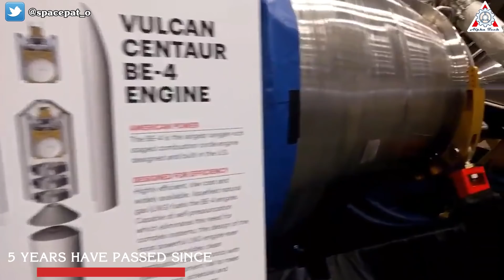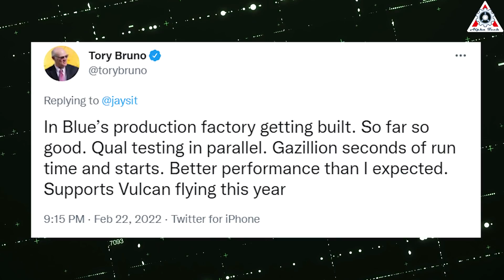Disaster! What Exactly Went Wrong With Blue Origin BE 4 Engine?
*) SOURCE OF MUSIC:
United Launch Alliance, or ULA, first agreed to buy the engines from Blue Origin back in 2014. It was a bold bet by ULA, a blueblood in space launch, on a new entrant to the market. But with the BE-4 engine, Blue Origin founder Jeff Bezos was promising a relatively low-cost, high-performing engine with a power output comparable to a Space Shuttle main engine. At the time of this initial agreement, Blue Origin said the BE-4 would be "ready for flight" by 2017. 5 years have passed since, but that dream has not come true yet. What exactly went wrong with Blue Origin’s BE-4 engine? All will be revealed in today's video.
Why are the engines late in the first place?
One of the most persistent problems is that the BE-4 engine testing and development program has been relatively "hardware poor" in recent years. Effectively, this means that the factory in Washington has not had enough components to build development engines, and this has led to extended periods during which no testing has occurred on the stands in Texas. It was surprising to hear this because back in the spring of 2017 Blue Origin stated publicly that its development program was hardware rich. After arriving as CEO in late 2017, however, Bob Smith appears to have focused more on a substantial reorganization of Blue Origin's leadership rather than hardware development. Other programs were prioritized, too, so the BE-4 team did not get all the resources and freedom it needed to proceed at full throttle.
Many speculate that the problem lies in the engine itself.
The GAO report last summer appears to support this assertion. Although the report does not identify the engine directly, it states that technical challenges facing the development of Vulcan’s engines have endangered the timely launch of national security missions.
“A U.S. produced rocket engine under development for ULA’s Vulcan launch vehicle is experiencing technical challenges related to the igniter and booster capabilities required and may not be qualified in time to support first launches beginning in 2021.”
But the recent moves of Blue Origin are giving hope to ULA and space enthusiasts to see Vulcan fly this year.
When asked on 22 Feb., “what’s the latest on BE-4”. Tory Bruno replied: “In Blue's production factory getting built. So far so good. Quality testing in parallel. Gazillion seconds of run time and starts. Better performance than I expected. Supports Vulcan flying this year”